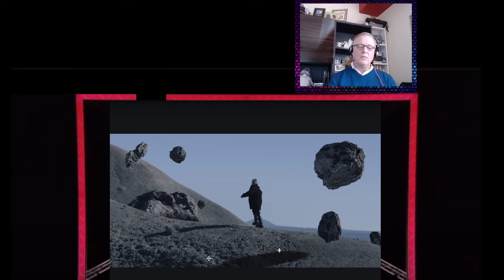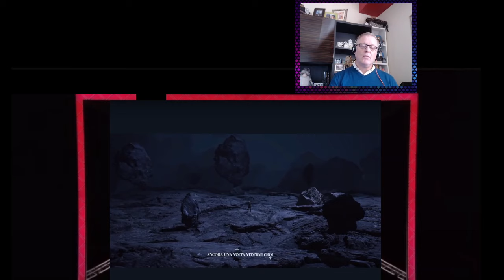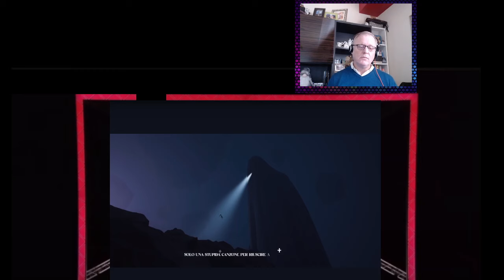C-C Euro Pop Music Reaction - Irama - Tu no (Official Video - Sanremo 2024)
Irama - Tu no (Official Video - Sanremo 2024)

Una produzione DeANTARTICA

da un’idea di Irama
Direzione creativa: Pezzo di Studio

Executive Producer: Andrea Godono
Line Producer: Nina Leo
Production Manager: Jacopo Genuardi
Production Assistant: Andrea Patrinicola, Simone La Rosa, Alessio Balsamo, Calogero Castellana
Runner: Thoas Totero Wankelmuth, Cosma Frascina

1st AD: Gabriel Reyes
Focus Puller: Francesca Lamura
2nd AC: Francesco Eccli
Steadycam Operator: Mirco Passero
Gaffer: Jacopo Lamperti
Dronista: Simone Paratore
SFX: Simone Giannico
2nd Unit
Regia: Alexander Coppola, Tia Silvestrini
Dop: Ciro Di Niccolo

VFX: Pezzo di Studio

Hair & Mua (Irama): Vladyslav Rotaru
Hair & Mua Assistant: Jada Vella
Styling (Irama): Leonardo Valentini, Lyan Kaplun
Stylist Assistant: Gabriella Gorgone

Management: Shablo per Urubamba Studio
Ass. Management: Chiara Bagnardi, Elena Pierleoni

Si ringraziano: Warner Music Italy, Il comune di Agrigento e l’assessore Carmelo Cantone, Lorenzo Rosso, il comune di Paternò, il comune di Centuripe, Lorenzo Reina, l'Ente Parco dell’Etna.

Not you
When you weren't there
And I wasn't standing
I wanted to hold onto a memory
Solely to live

And I will scream out loud
But I won't get better
I fall, but deep down I deserve it
The bottom is so cold

No, not you, not you, not you

You were smiling
You were looking for a way to protect me
But you weren't there
When I wanted you to be here
Enough
Just a stupid song to bring you back to me
Just one last song to help me remember you

Months passed by
And in a second everything around was invisible

And I will forget who you are
I will forget about you
And I won't leave
I won't leave you
Once again seeing me break down

And I will fall in love with her
But you will never know who she is

No, not you, not you

I can't bring you back to me